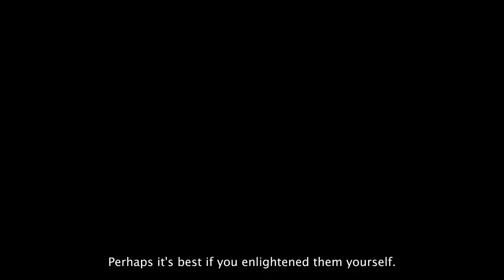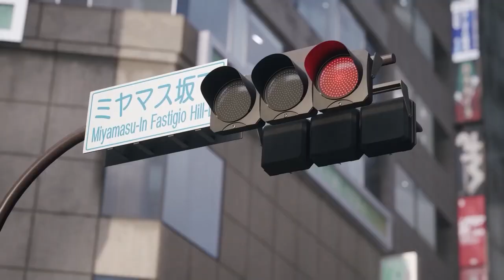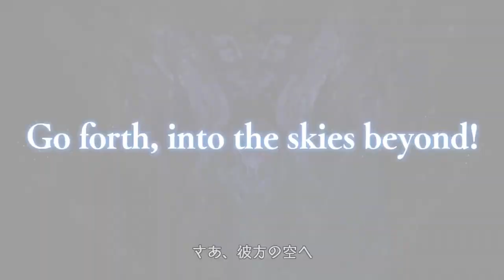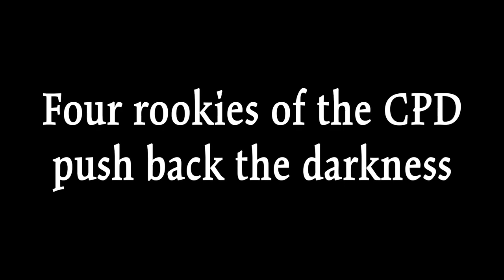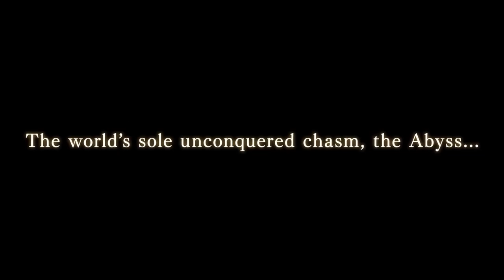Top 18 Awesome JRPG Games 2022 & 2023 | PS5, PS4, XSX, XB1, PC, Switch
Top Upcoming JRPG Games 2022 & 2023 - New Amazing Upcoming RPG Games 2022 - Best Upcoming Action RPG Games 2022 & 2023

Please Visit These Links of Amazon Selection Stuff For Sale if You Like, They Will Change Every Video And The Revenue Will Not Come To Me But Help Someone Who Need it, Thanks For Nice Work

1 Corsair iCUE RGB Mid-Tower ATX PC Case
2 ASUS ExpertCenter Small Form Factor Desktop PC
3 Soundance Laptop Stand
4 Sackboy: A Big Adventure – PlayStation 5
5 BUYPOWER Pro Gaming PC
6 PlayStation DualSense Wireless Controller
7 PowerBear 4K HDMI Cable | High Speed Hdmi Cables
8 Sceptre 24" Professional Thin 75Hz LED Monitor
9 Acer SB220Q bi 21.5 Inches Full HD
10 Sceptre 24" Curved 75Hz Gaming LED Monitor

00:00    Star Ocean: The Divine Force
02:26    Final Fantasy VII Rebirth
03:30    Eternights
04:47    Final Fantasy XVI
06:39    Kingdom Hearts IV
08:44    Valkyrie Elysium
10:22    Granblue Fantasy: Relink
11:51    Dragon Quest XII: The Flames of Fate
12:39    Soul Hackers 2
14:09    Dusk Divers 2
14:57    Harvestella
16:46    Trinity Trigger
18:40    The Legend of Heroes: Trails from Zero
20:17    Made in Abyss: Binary Star Falling into Darkness
21:20    Eiyuden Chronicle: Hundred Heroes
21:59    Monster Hunter Rise: Sunbreak
23:48    Ruins Magus
24:48    Dragon Quest III HD-2D Remake